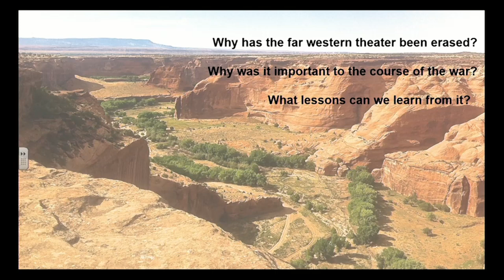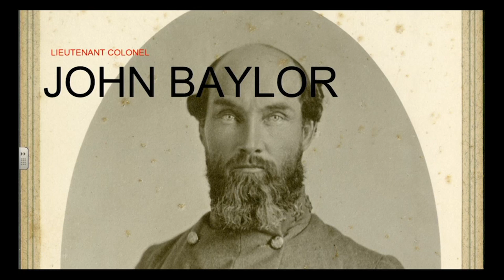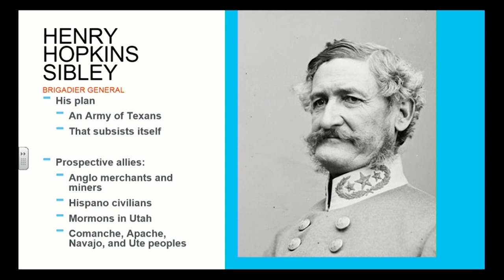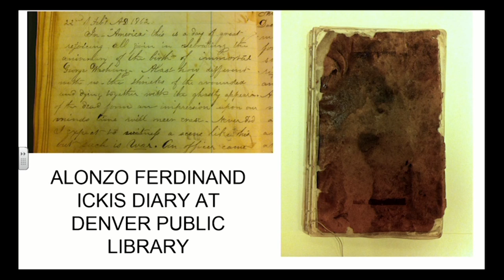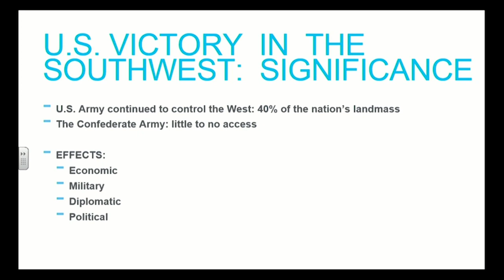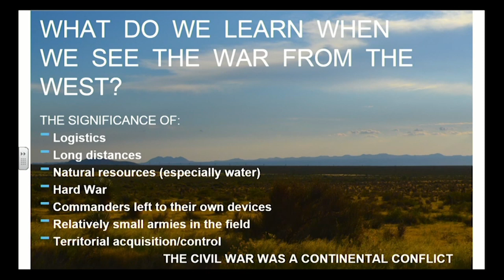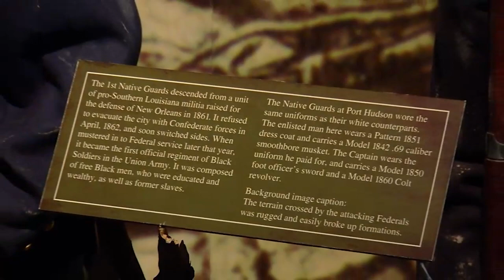Fighting in the Desert: The American Civil War in the Southwest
On September 14, 20022 the U.S. Army Heritage and Education Center in Carlisle, Pennsylvania, presented a lecture by Pulitzer Prize nominated author Dr. Megan Kate Nelson. In this lecture, Dr. Nelson discussed the American Civil War by introducing the national conflict’s impact on Indigenous peoples in the West and analyzing the strategic connections between the Civil War, Indian War, and western expansion. In highlighting the Civil War in the West, Dr. Nelson points attention to nine charismatic individuals who fought for regional control in the West in the midst of the larger military conflict.

To learn more about the USAHEC, find education support for teachers, researchers, and soldiers, or to find more programs at the USAHEC, please visit our